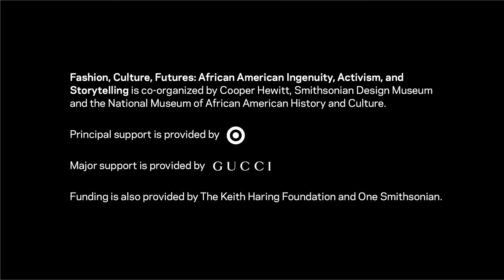Fashion, Cultures, Futures: Aesthetics of Freedom | Hypervisibility in Modest and Queer Fashion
Modest fashion and style birthed from queer experiences have been historically excluded by social and political codes and misappropriated by the broader fashion system. Moderated by Cooper Hewitt’s Education Associate Darnell-Jamal Lisby, this conversation explores ways these systemic pitfalls have been creatively combatted. Speakers include the Founder of UMMA Models Shannie, and artist Brendan Fernandes.